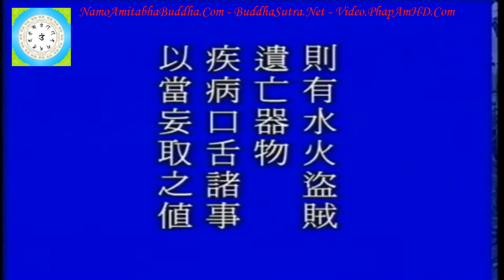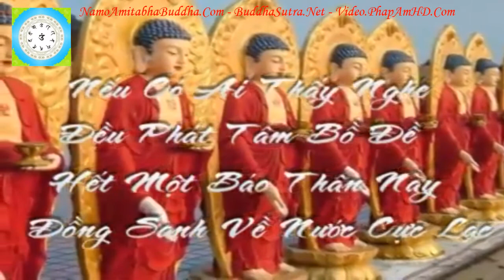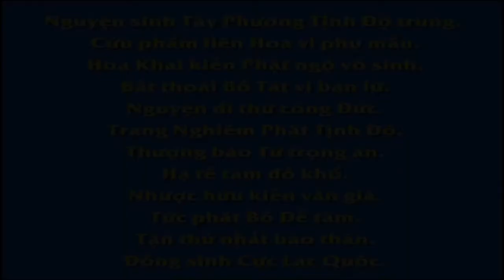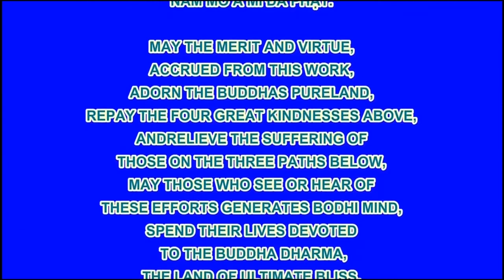Tập 125/128, Giảng Thái Thượng Cảm Ứng Thiên, Tịnh Không Lão Pháp sư chủ giảng